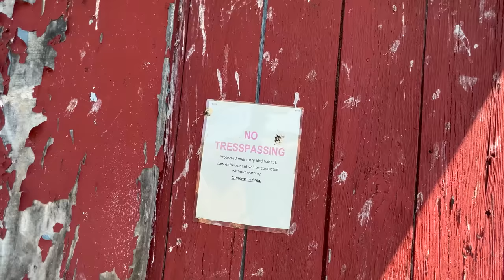Pranking Dad With Dissolving Swim Trunks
You are magic